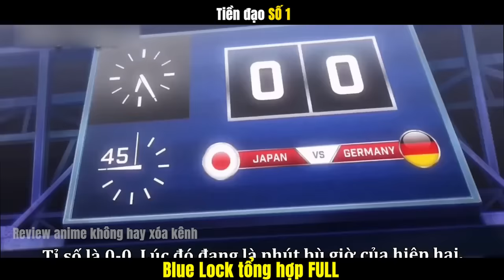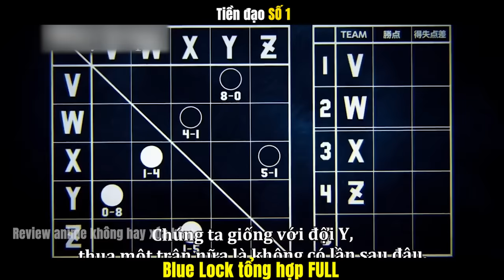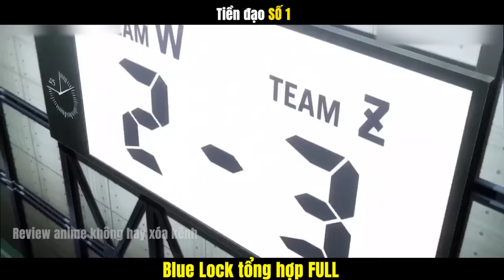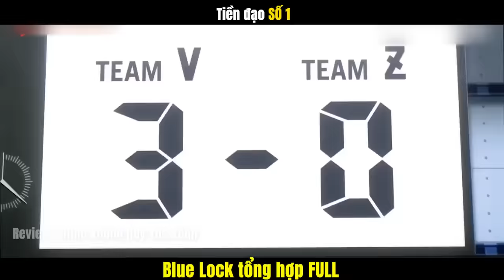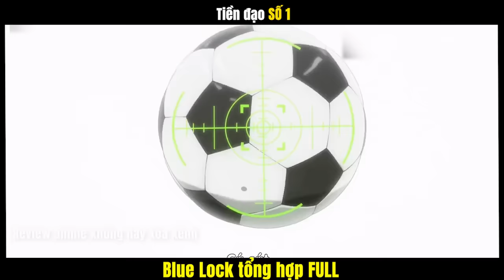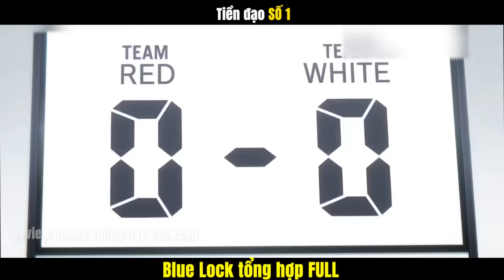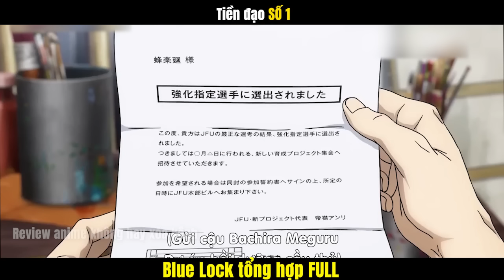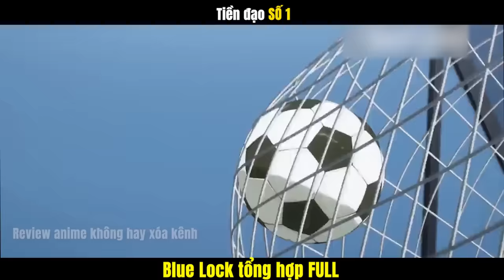ALL IN ONE | "Blue Lock full" Thiên tài bóng đá, tiền đạo số 1 | tóm tắt anime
● Review Anime : Blue Lock

● Like videos và subscribes cho Review Anime không hay xóa kênh nếu bạn thấy thích nhé.